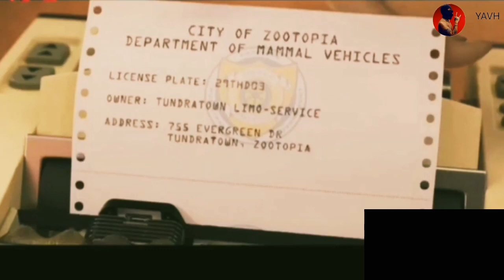Свет Учиб Товуклари Улган Фермер Прикол 5600 Сум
Фокс уз Свет учябди, Товуклар халок булди, Свет учиб товукларим улди, fox uz, tovuq ferma, tovuqlar halok bo'ldi, tovuq fermasi, svet, svet o'chib tovuqlar o'ldi, 5600, 5600 sum, 5600 som, 5600 so'm, uzbek prikol, dublaj, dublyaj,